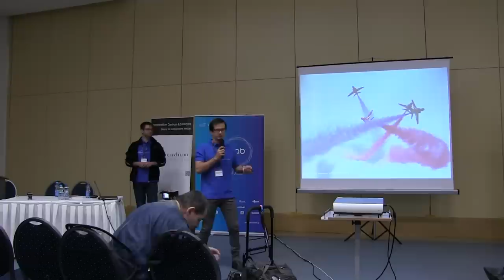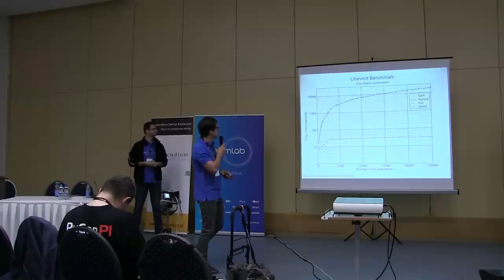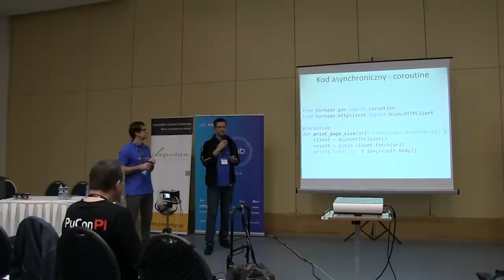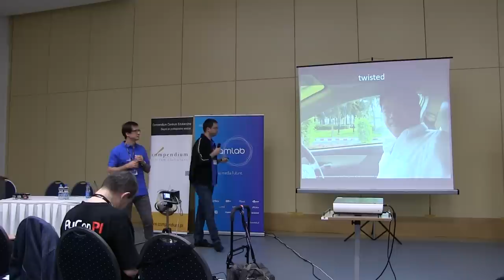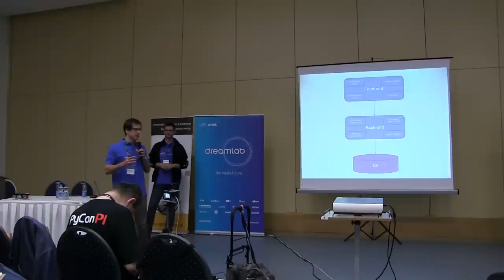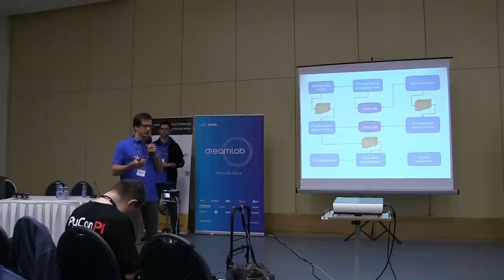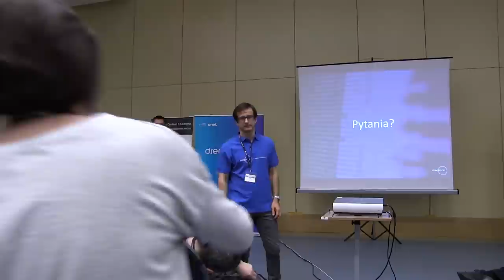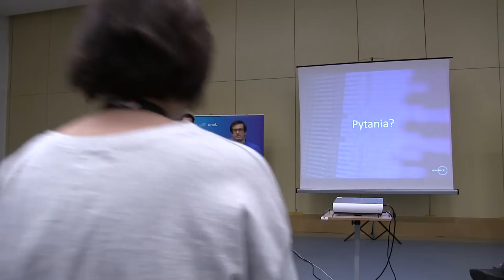PyCon PL 2015: K. Łagowski, M. Wróbel "Kiedy ostatnio zrobiłeś coś dla 15 milionów ludzi?"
Tworzymy portal, który odwiedzają miliony użytkowników. Do zapewnienia wysokiej wydajności potrzebujemy architektury opartej o nieblokujące połączenia sieciowe. W ostatnich latach powstało wiele frameworków webowych w języku Python wspomagających programowanie asynchroniczne. Który zatem wybrać? Tornado? Gevent? Pokażemy jak asynchroniczność działa na poziomie systemu operacyjnego, przedstawimy różne modele programowania, po czym przejdziemy do porównania najpopularniejszych frameworków webowych. Na koniec zaprezentujemy jak przy wykorzystaniu asynchroniczności w architekturze "Microservices" zrobić system dla milionów użytkowników.

Kamil Łagowski
IT Systems Architect w firmie DreamLab Onet.pl. Odpowiedzialny m.in. za tworzenie wysokowydajnych aplikacji w oparciu o język programowania Python oraz technologie NoSQL.

Marcin Wróbel
Z DreamLab Onet.pl związany od ponad 5 lat. Programuje głównie część aplikacyjną w Pythonie i bazy danych. Zajmuje się także rozwojem i utrzymaniem środowiska Python w firmie. Ostatnio przetwarza dane na Hadoopie na potrzeby systemów rekomendacyjnych oraz do celów analitycznych.